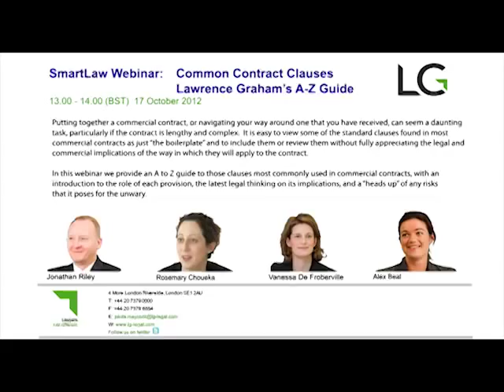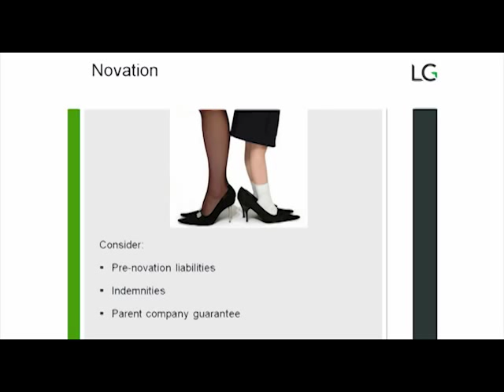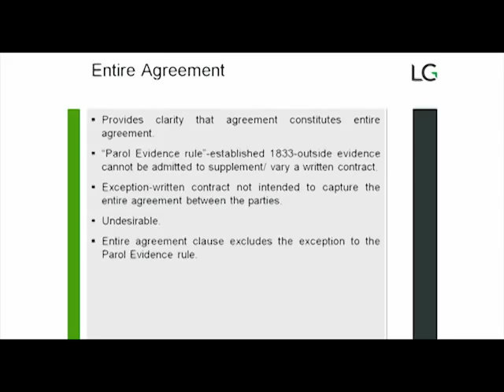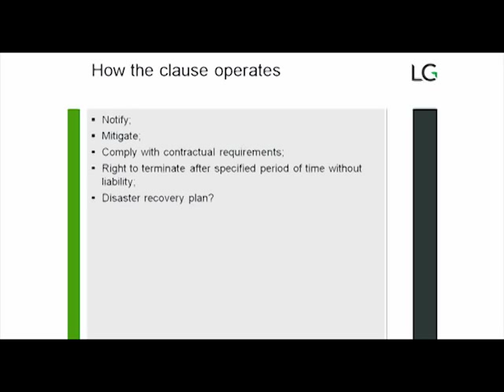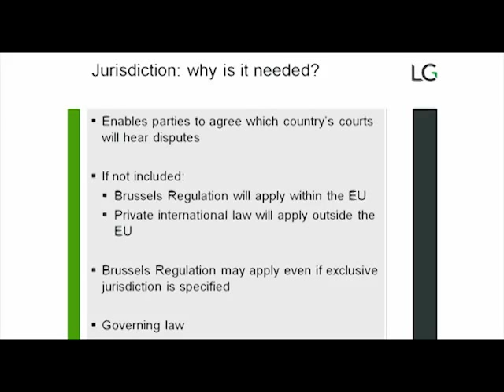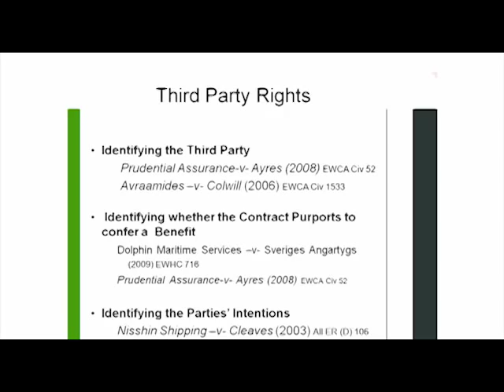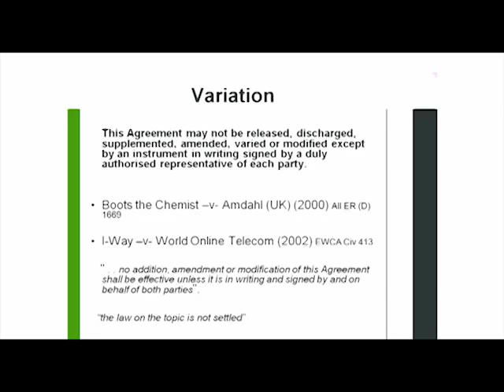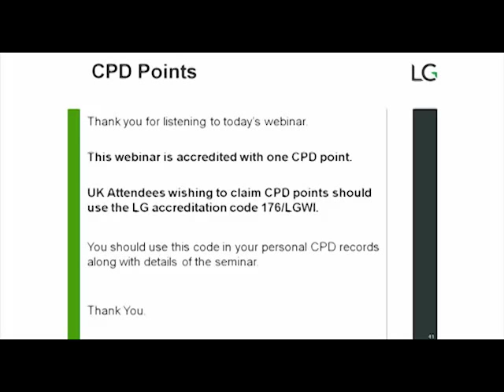Smart Law - Common Contract Clauses .mp4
Putting together a commercial contract, or navigating your way around one that you have received, can seem a daunting task, particularly if the contract is lengthy and complex.  It is easy to view some of the standard clauses found in most commercial contracts as just "the boilerplate" and to include them or review them without fully appreciating the legal and commercial implications of the way in which they will apply to the contract.

In this webinar we provide an A to Z guide to those clauses most commonly used in commercial contracts, with an introduction to the role of each provision, the latest legal thinking on its implications, and a "heads up" of any risks that it poses for the unwary.